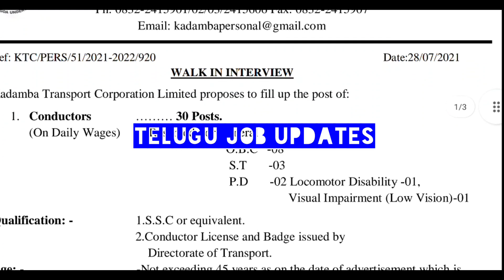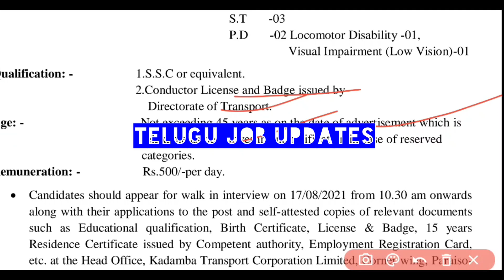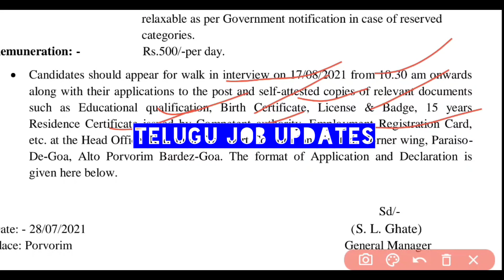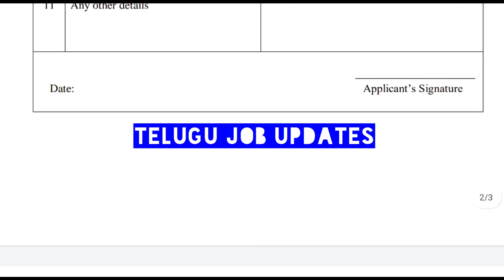RTC లో కండక్టర్ ఉద్యోగాలు||టెన్త్ మేమో ఉంటే చాలు||RTC Latest Job's 2021||By Telugu Job Updates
ఫ్రెండ్స్ అందరికీ వీడియోను షేర్ చేయండి.
మీకు ఎలాంటి సందేహాలున్నా కామెంట్ చేయండి.
నా చానల్ ని సబ్స్క్రైబ్ చేసుకోండి.
వీడియో ని లైక్ చేయండి.

ఇక్కడ లింకు ఇస్తున్నాను.
క్లిక్ చేసి డౌన్లోడ్ చేసుకోండి.

RTC Latest Link:-